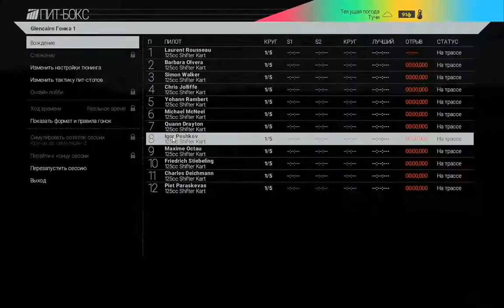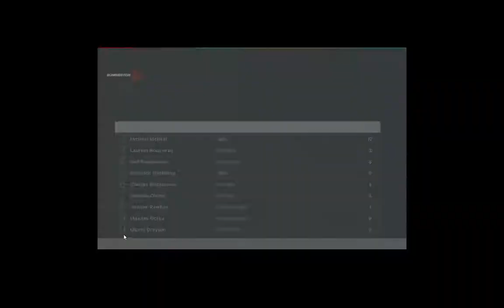Project Cars - Прохождение карьеры #1 (Картинг)